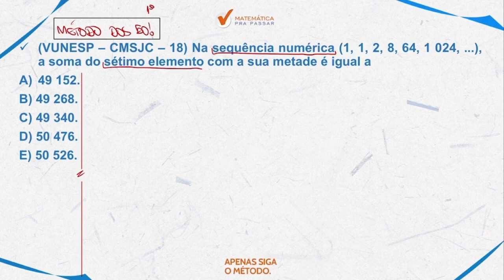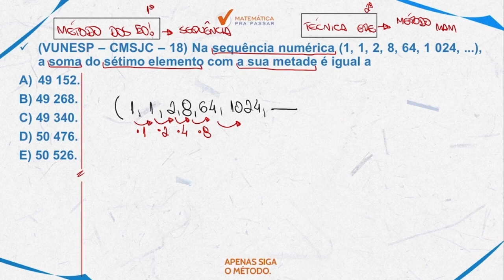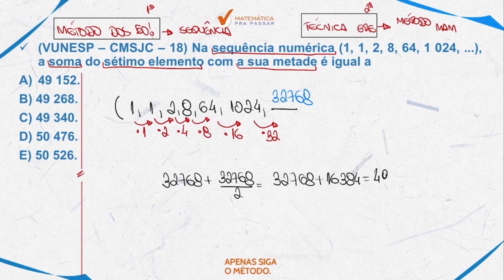Raciocínio Lógico para PC SP |Dica 116| Sequencia numérica em poucos passos